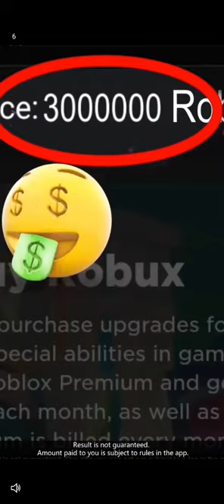19 February 2023